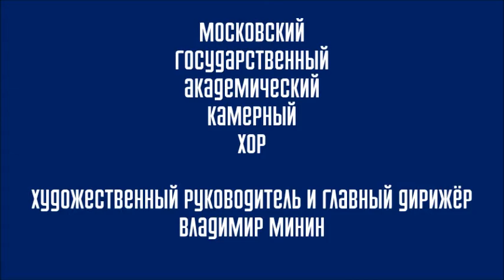Хор Минина стал победителем Международного фестиваля церковной музыки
В середине мая 2016 года Московский государственный академический камерный хор отправился в концертный мини-тур, в рамках которого выступил в Посольстве России в Польше, дал концерт в Евангелическом костеле и принял участие в ХХXV Международном фестивале церковной музыки "Хайнувка 2016", заняв Первое место среди профессиональных хоров.

В престижном конкурсе, проходящем ежегодно в польском Белостоке, принимало участие три десятка коллективов, представлявших разные страны: от Австралии до Объединённых Арабских Эмиратов. Помимо Хора Минина от России в фестивале принимали участие Хор Академии музыки имени Гнесиных, Московская музыкально-хоровая школа "Радость" и новгородский хор Детской хоровой капеллы.

Moscow Chamber Choir, artistic director and chief conductor - Vladimir MININ